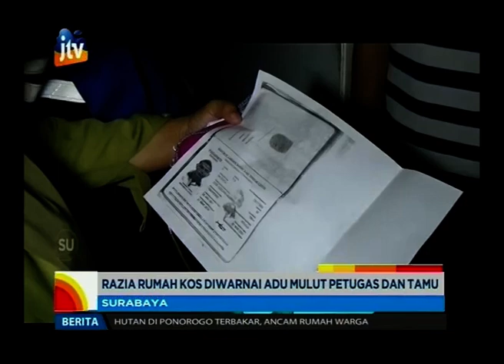Razia Rumah Kos Diwarnai Adu Mulut Dengan Tamu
Guna mengantisipasi penggunaan narkoba, serta ajang mesum, kriminalitas dan bahaya radikalisasi di lingkungan rumah kos, Selasa (10/7) malam, petugas gabungan dari Kelurahan Rungkut Kidul bersama Polsek serta Koramil menggelar razia  di sejumlah rumah kos dekat kampus UPN Surabaya.